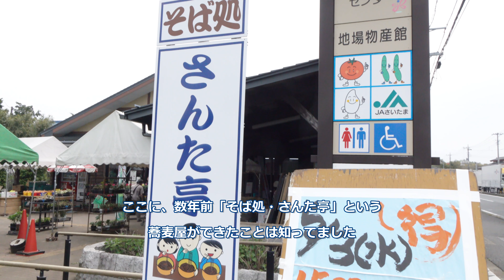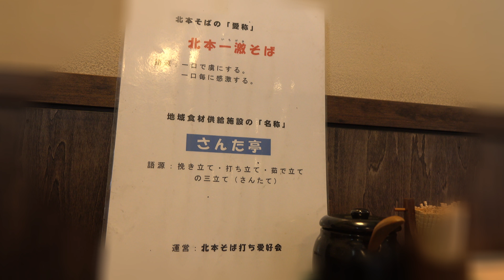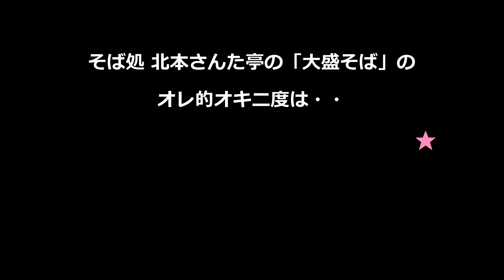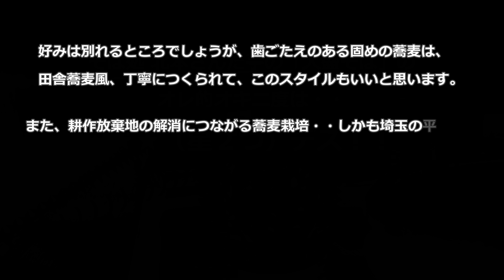そば処 北本 さんた亭 【埼玉県北本市】：そば行脚No.5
埼玉県北本市にある「北本さんた亭」に行きました。営業時間が11：00-15：00ということで、今まで食べるチャンスがなかったのです。ようやく、念願かなってめぐり逢えたその蕎麦は！？